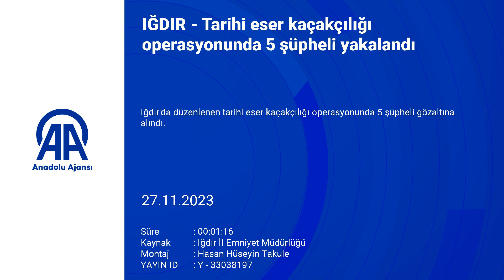Tarihi Eser Kaçakçılığı Operasyonunda 5 Şüpheli Yakalandı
Iğdır'da düzenlenen tarihi eser kaçakçılığı operasyonunda 5 şüpheli gözaltına alındı.

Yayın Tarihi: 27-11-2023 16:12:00